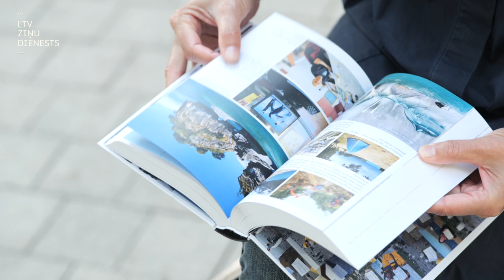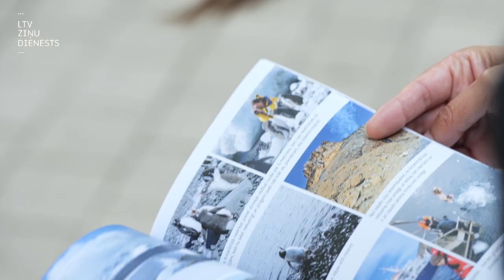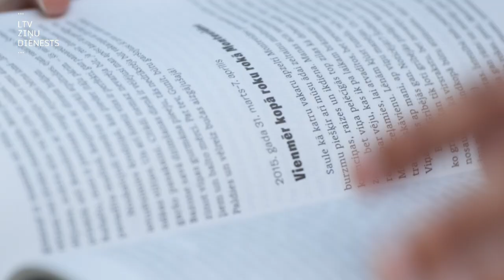Projekts "Būris". Zane Eniņa dzīvo un ceļo impulsīvi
Ne katrs par saviem ceļojumiem raksta blogu. Vēl mazāk ir tādu, kuri par saviem ceļojumiem var uzrakstīt grāmatu. Bet Zane Eniņa var. Liela daļa viņas dzīves paiet ceļojot – bieži vienatnē, ar mugursomu plecā, ļaujoties piedzīvojumiem un jaunai pieredzei. Iespējams, ka daudzi Zani nedaudz apskauž – par to, ka viņa tā var visu atstāt un aizbraukt uz vairākiem mēnešiem, piemēram, uz Dienvidameriku. Un īstenot sapni par nokļūšanu Antarktīdā ar operāciju “Pingvīns” – ar pūļa finansējuma kampaņu.

Tas daudzos raisīja sašutuma vētru – saka, kā tā var prasīt naudu ceļojumam? Bet gan Zanes draugi un paziņas, gan sveši cilvēki atsaucās un Zane nokļuva Antarktīdā.  Zanes ceļošanas pieredze ir iedvesmojoša un iedrošinoša – tam nevajag milzu naudu, bet nedaudz drosmes un apņēmības. “Cilvēki jebkurā pasaules malā ir laipni un ar žestiem un smaidu var sarunāt visu”, saka Zane.